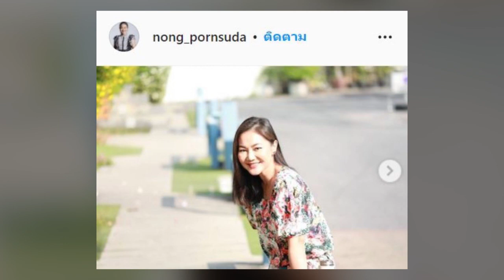อดีตนางเอกดังยุค90 อยู่วงการมา40ปี เรียกตัวเองว่านางเอกขี้เหร่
นอกจากนี้ เธอก็ได้เผยเรื่องราวของตัวเองผ่านรายการคุยแซ่บโชว์ ที่พูดถึงการอยู่ในวงการบันเทิงมา 40 ปี แต่เรียกตัวเองว่าเป็นนางเอกขี้เหร่ โดยเธอเผยว่า "คือตอนที่เริ่มโตเป็นสาว รู้ตัวว่าเราไม่ได้เป็นคนสวยเด่นอะไร ก็มีโอกาสเข้ามาทำงานในวงการเพราะมีโมเดลลิ่งมาทาบทามตอนเดินสยาม จนกระทั่งเราเริ่มได้งาน ซึ่งงานที่ได้เราไม่เคยเป็นตัวหลัก แล้วหลังจากที่เราได้เป็นนางแบบเราก็ขอทำงานกับบริษัทโมเดลลิ่งเลย เพราะเราไม่ค่อยมีเงิน แล้วการที่ไปถ่ายโฆษณาหรือถ่ายหน้ากล้องบางทีก็ได้เงินบ้างไม่ได้บ้าง แต่ถ้าทำงานโมเดลลิ่งเราก็จะได้เงินเดือนด้วย แล้วเวลาพาน้องไปแคสเราก็ไปแคสด้วย ซึ่งกลายเป็นว่าเราได้มากกว่าน้องๆ ที่พาไป คือเราเรารู้สึกว่าโชคดี เพราะดาราแต่ละยุคนั้นจะไม่เหมือนกัน